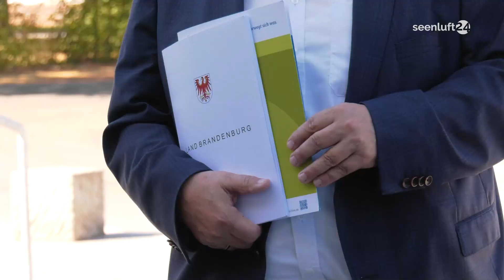NewsSpot: Strukturwandel in Großräschen - 11 Mio € für IBA-Terrassen-Campus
Grund zur Freude gab es an diesem Donnerstag nachmittag in Großräschen. Zwar hatte Staatskanzleichefin Kathrin Schneider ihren Besuch in der Seestadt recht kurzfristig bekanntgegeben, aber: sie kam ja nicht mit leeren Händen: